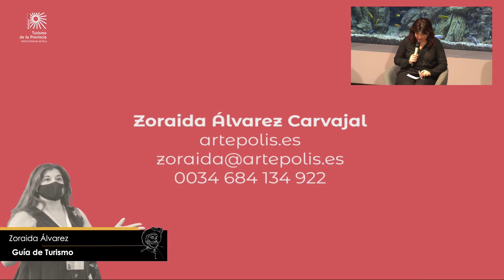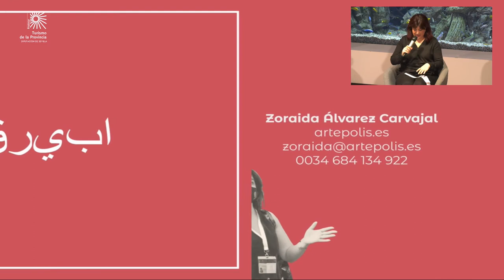Presentación Artèpolis a Marruecos/Présentation de Artèpolis au Maroc (Workshop Turismo de Sevilla)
"Artèpolis. Visitas de Autora" se presenta en el Workshop Internacional de Turismo de la Provincia de Sevilla, ante el mercado turístico de Marruecos.
El evento ha sido organizado por PRODETUR y ha tenido lugar el miércoles 16 de diciembre del 2020 en el Auditorio del Acuario de Sevilla.

"Artèpolis. Visites d'auteur" est présenté au Workshop du Tourisme International de la Province de Séville, devant le marché touristique du Maroc.
L'événement a été organisé par PRODETUR et a eu lieu le jeudi 17 décembre 2020 à l'Auditorium de l'Aquarium de Séville.